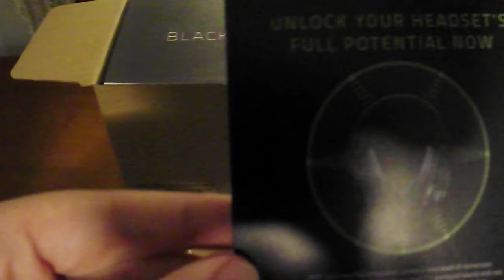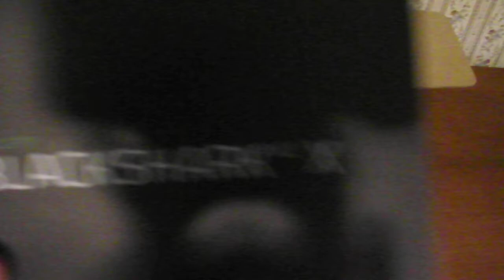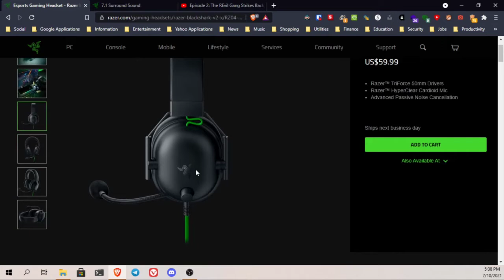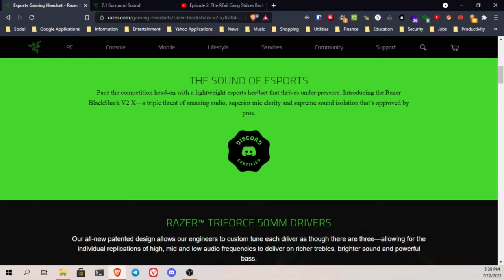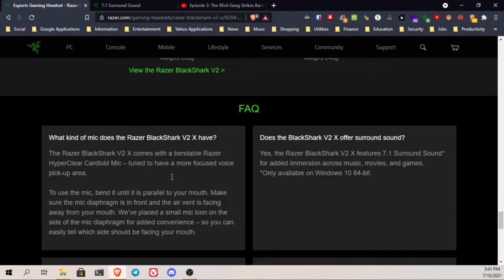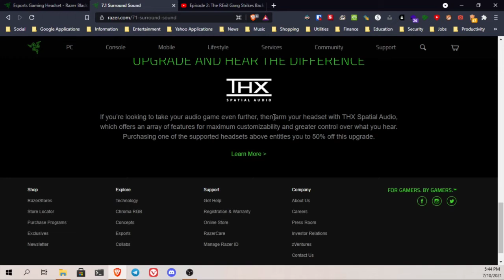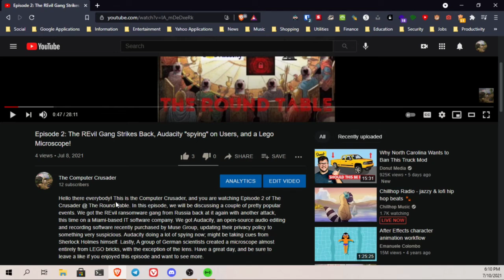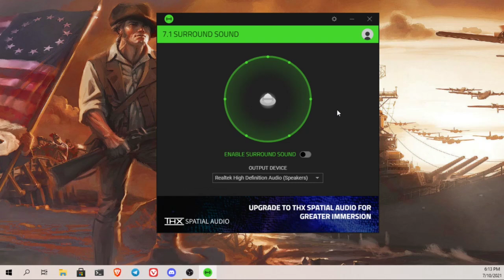This Headset Real SLEEK!!! Razer Blackshark V2 X Unboxing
Hello there everybody! This is the Computer Crusader! Today, we will be unboxing the sleekest gaming headset imaginable: the Razer Blackshark V2 X. This is Razer's budget wired gaming headset, but as soon as you put these on your ears, you won't even know what "budget" means anymore! Have a great day!

It is greatly appreciated! Also, be sure to follow me on alternate platforms, such as Spotify and Odysee. The links are on my channel page.